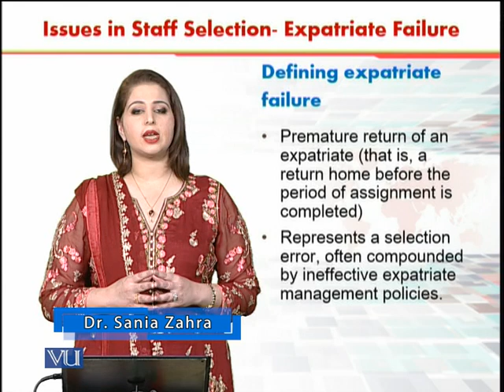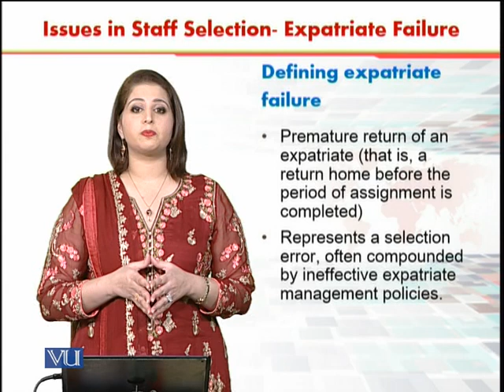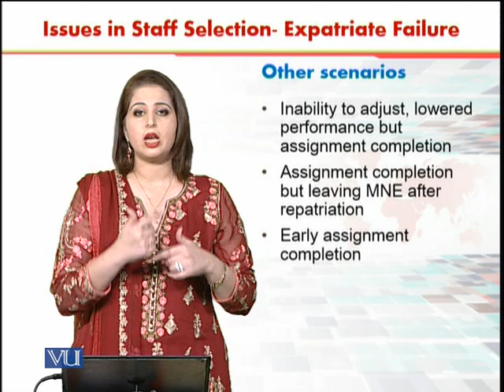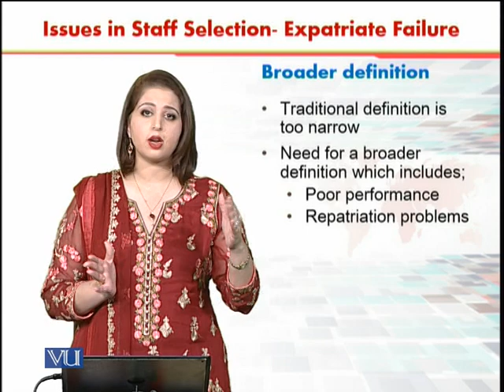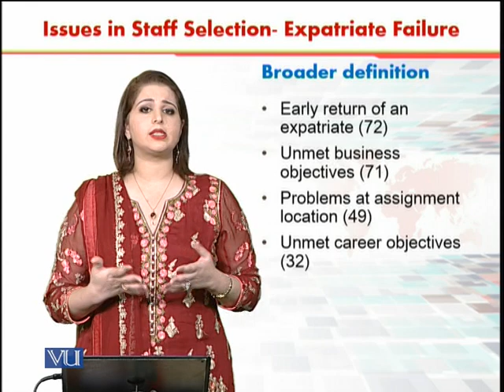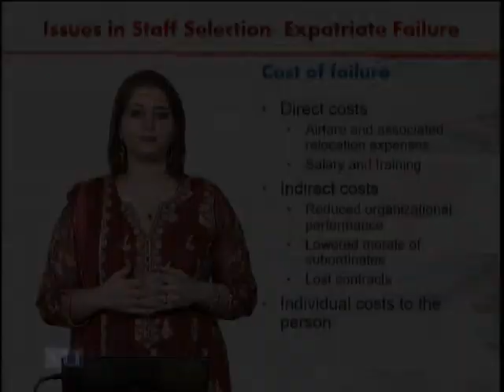Issues in Staff Sel.- Expatriate Failure | International Human Resource Management | HRM630_Topic077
Topic077 - Issues in Staff Selection - Expatriate Failure,
By Dr. Sania Zahra